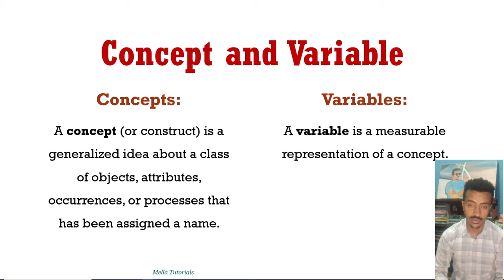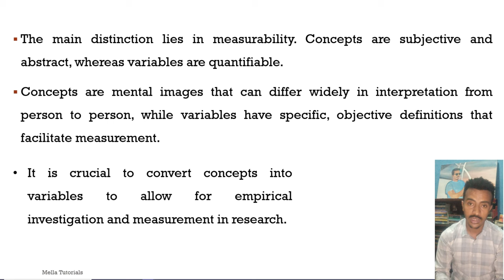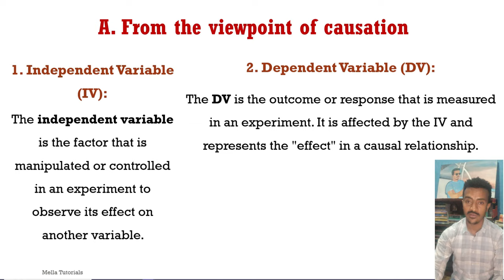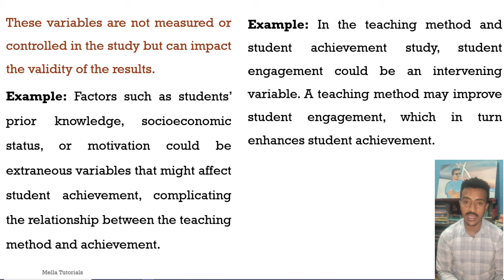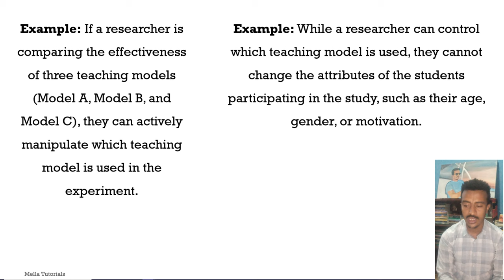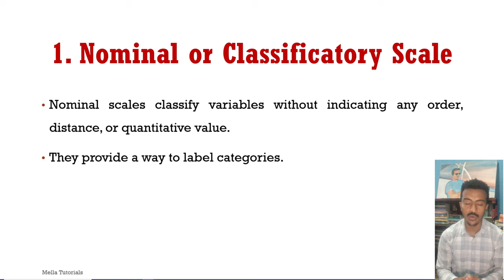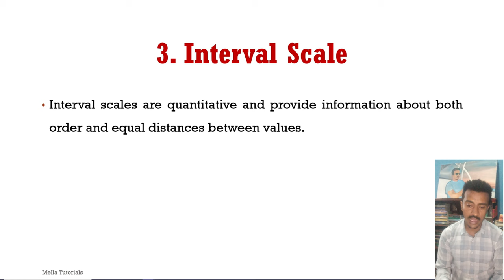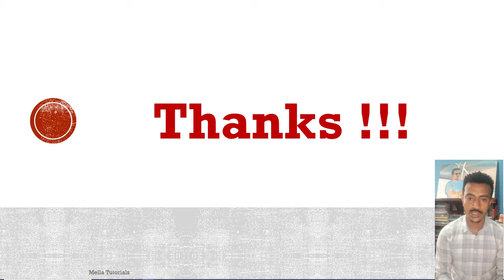Variables and Measurements Scale in Research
Welcome to our deep dive into Concepts, Variables, and Measurements in Research Design! In this video, we break down key foundational elements of research, helping you understand how abstract concepts are transformed into measurable variables. Whether you're a student, researcher, or just curious about the science behind research methodologies, this video offers valuable insights into the crucial processes of operationalizing concepts for empirical study.
We start by exploring the difference between concepts and variables—two of the most important building blocks in any research project. A concept represents a generalized idea or mental image, while a variable is the measurable manifestation of that concept. This distinction is key in moving from abstract ideas to data that can be observed, measured, and analyzed. We will guide you through practical examples such as how "student engagement" or "academic achievement" can be quantified and studied.
Next, we delve into the process of operationalization—the technique researchers use to transform broad concepts into measurable variables. This video walks you through how to identify indicators for any given concept, allowing for precise measurements and reliable results. We also discuss the different types of variables, such as independent, dependent, extraneous, and intervening variables, giving you a clear understanding of how these function in research and experiments.
Finally, we cover measurement scales—from nominal to ratio scales—showing how the way we measure variables can significantly affect the reliability and validity of research findings. By the end of the video, you'll have a comprehensive understanding of how to properly define, measure, and interpret variables, helping you design more accurate and impactful research.
Join us as we simplify these complex concepts with real-world examples and clear explanations, making it easier for you to understand and apply these principles in your own research projects!

💬 Comment with your thoughts and questions—we love hearing from you!